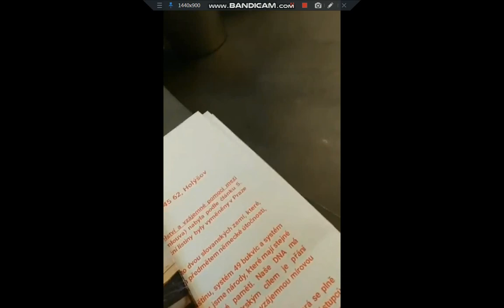Tyjátr roku-Jana Peterková vs Fantova Kavárna Praha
Džambulka si chtěla udělat tiskovou konferenci ohledně Tomáše Čermáka v Karlíně, ale tam nebyla ani vpuštěna. Tak na své facebookové stánce si dala, že uděla tiskovku ve Fantově Kavárně Praha na hlavním nádraží. Ta si toho ale všimla a okamžitě paní Peterkové napsala, že si v žádném případě nepřeje, aby v jejich kavárně si nějakou tiskovku dělala. Janička ale přesto do kavárny přišla. Ta ale odmítla Peterkovou obsloužit a byl z toho celkem dost velký tyjátr.